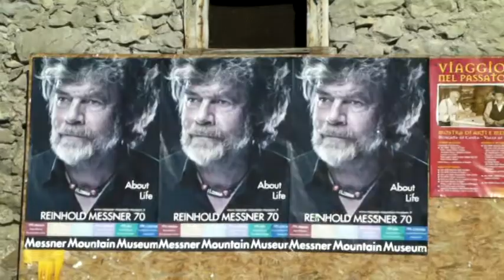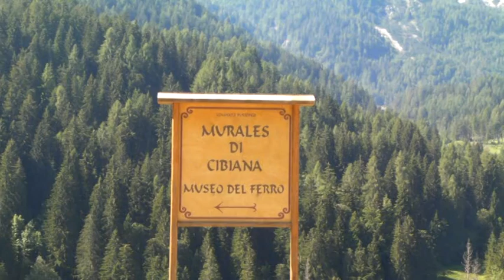18/07/2014 La Coppa d'Oro delle Dolomiti passa per Cibiana